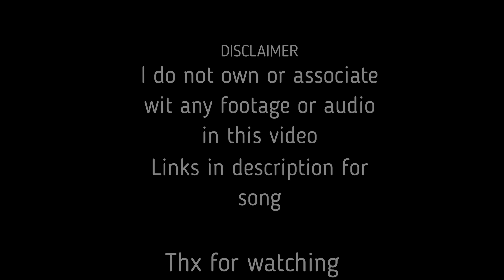Mike Trout Ultimate Career Highlights (2019)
Mike Trout Ultimate Career Highlights
All clips are owned by MLB